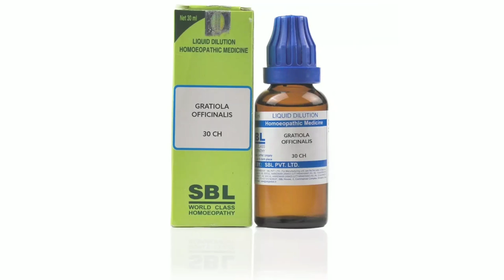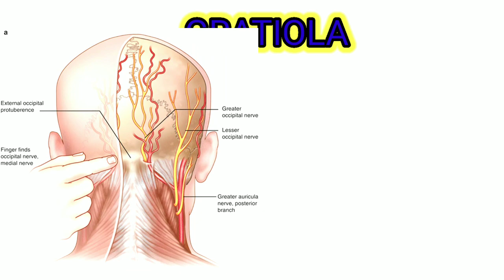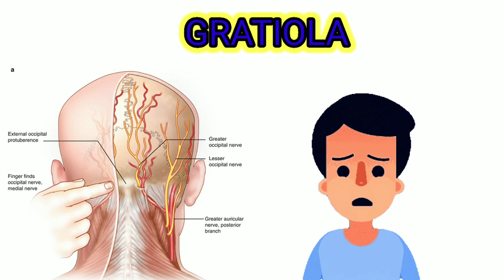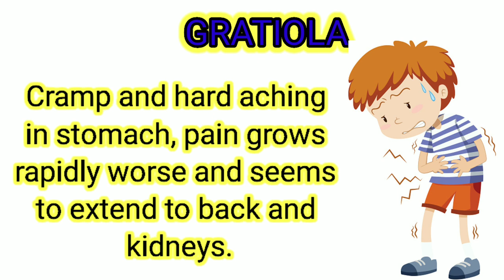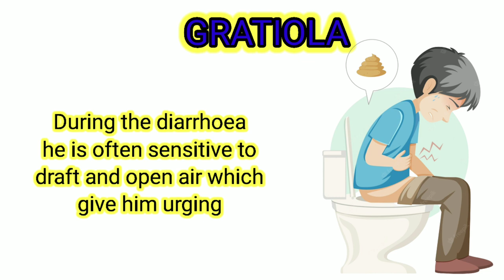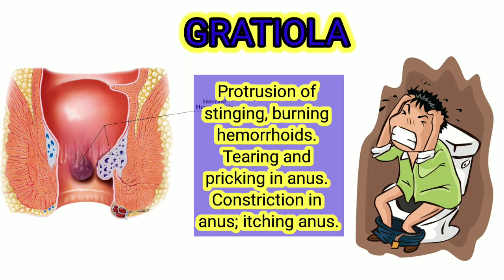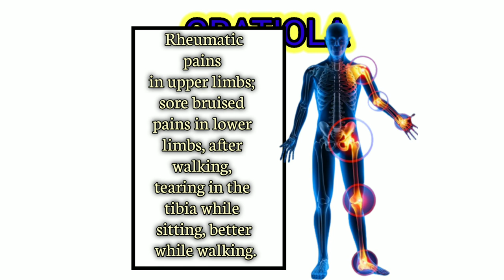Gratiola homeopathic medicine/ Lectures on homeopathic Meteria Medica by James Tyler Kent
Gratiola is a commonly used homeopathic remedy that has been derived from the plant Gratiola officinalis, also known as Hedge Hyssop. In this video, we will explore the key characteristics of this remedy as described in the book Kent's Materia Medica, which is a fundamental text for homeopathic practitioners.

We will start by discussing the plant's physical appearance and habitat, which provides a background to understanding the remedy's therapeutic properties. Then we will delve into the various symptoms and indications for which Gratiola is commonly prescribed. This will include physical symptoms such as digestive issues, headaches, and respiratory problems, as well as emotional and mental symptoms such as anxiety and irritability.

Throughout the video, we will refer to the text of Kent's Materia Medica, which provides a detailed and nuanced understanding of the remedy. We will also provide examples of cases where Gratiola has been used effectively in homeopathic treatment, highlighting its potential benefits for a range of health conditions.

Whether you are a homeopathic practitioner or someone interested in learning more about natural medicine, this video offers a comprehensive introduction to Gratiola and its therapeutic uses. So, join us as we explore the fascinating world of homeopathy and the healing properties of Gratiola.